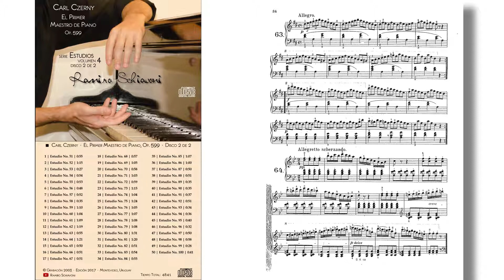Carl Czerny: Estudio Op. 100 No. 63